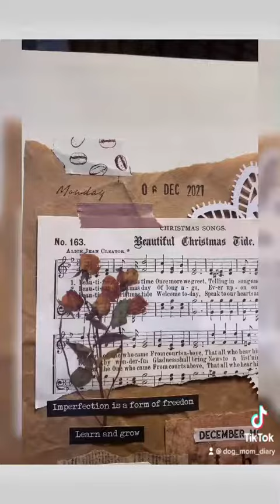JOURNAL | Day 340 of 365 ✍️Scrapbook